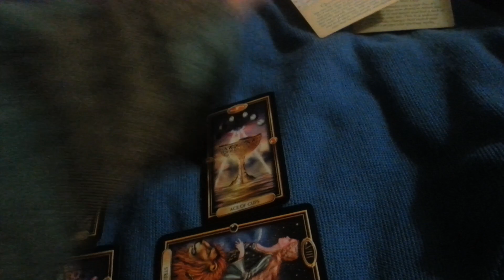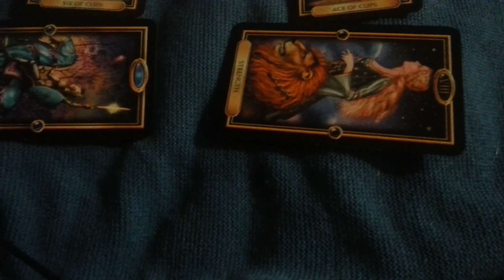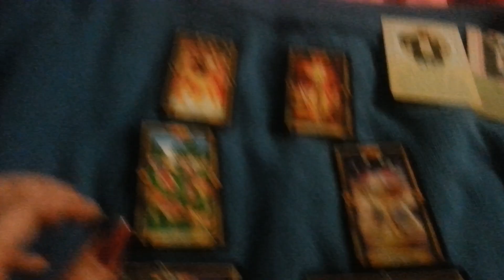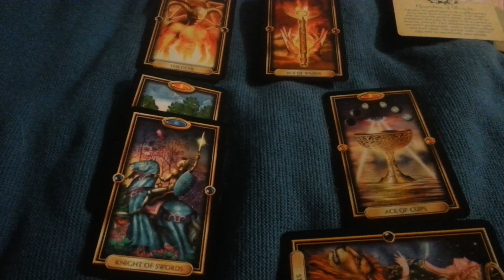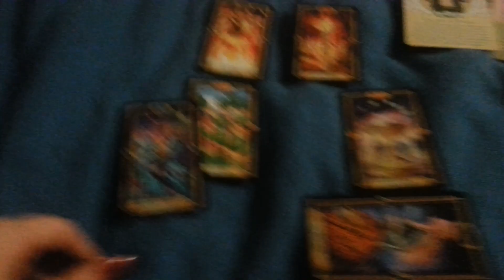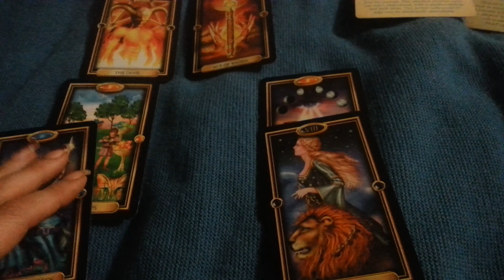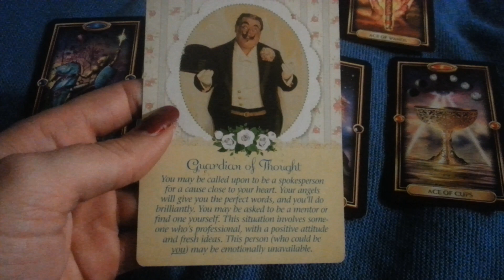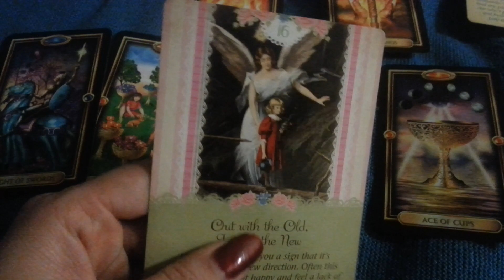Taurus January 2015 tarot